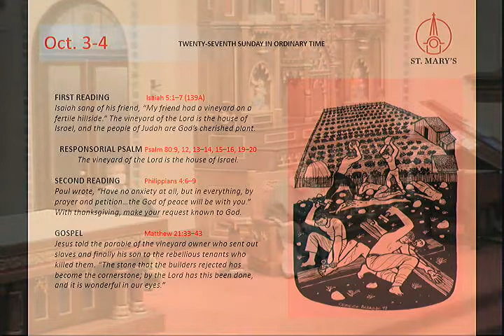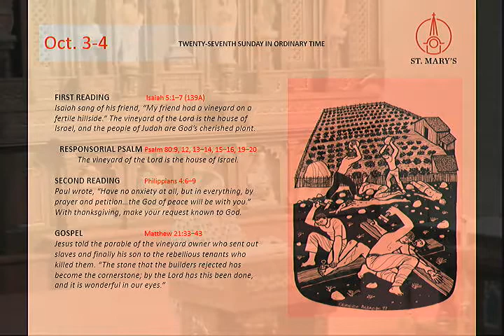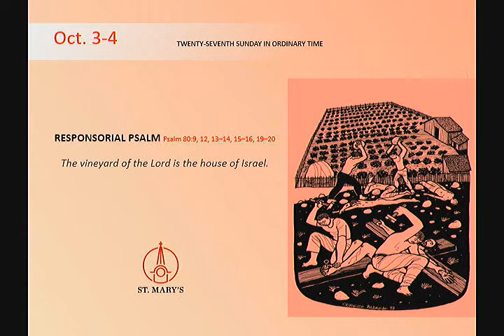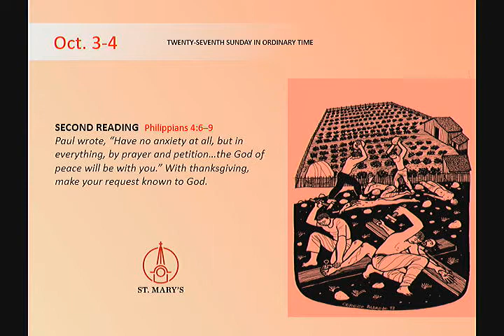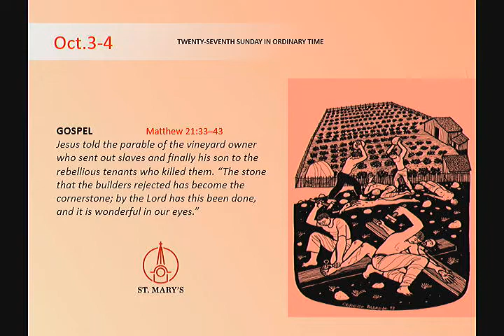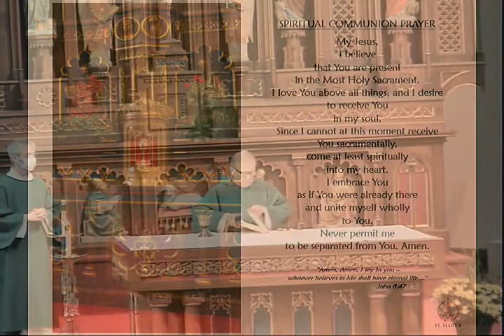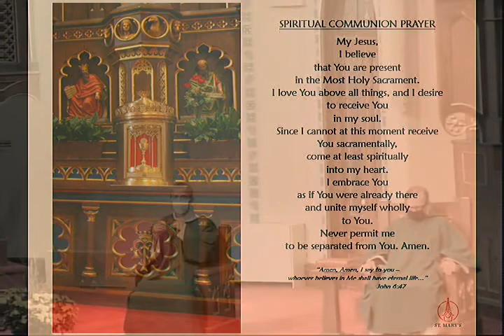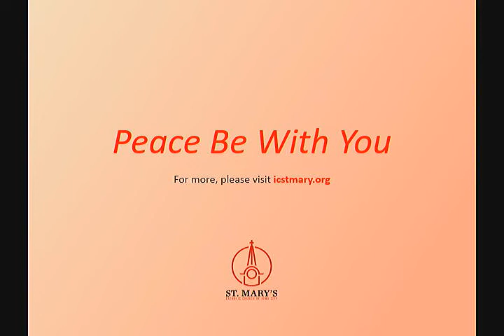St Mary's Oct 3 4 2020